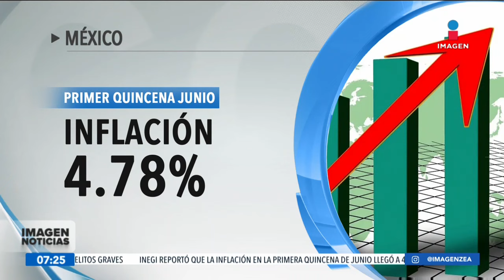La inflación general se ubicó en 4.7% en la primera quincena de junio 2024 | Noticias con Paco Zea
El INEGI dio a conocer que en la primera quincena de este mes la inflación general se ubicó en 4.7%.